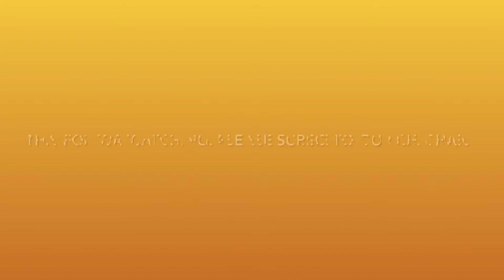Menthya Arishina pudi /ಮೆಂತ್ಯ ಅರಿಶಿನ ಪುಡಿ/ uppinakayi powder /ಉಪ್ಪಿನಕಾಯಿಗೆ ಹಾಕುವ ಪುಡಿ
This powder is used for pickles, mango chutney, mango rice, vegetable ade/sandige and bisiuppinakayi.
This powder can be stored in air tight container and can last for more than 6 months. This is the season where we use this powder for many dishes.